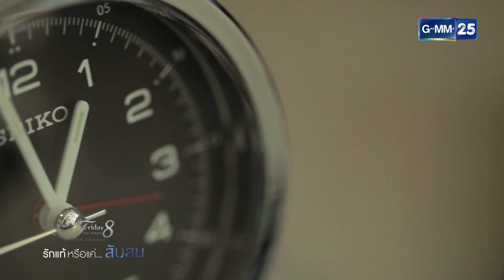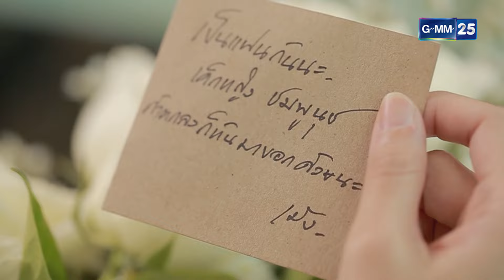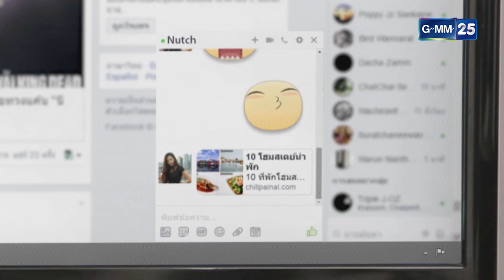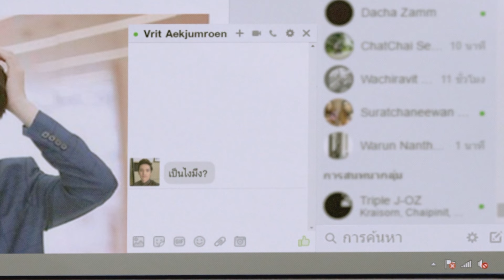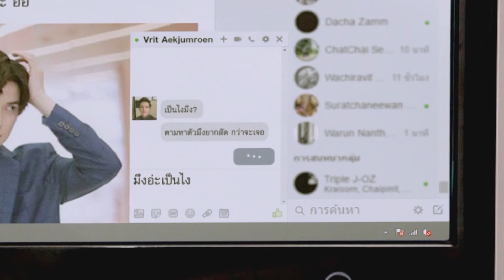Club Friday The Series 8 รักแท้...มีหรือไม่มีจริง ตอนรักแท้หรือแค่...สับสน EP.1 [2/5]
นำแสดงโดย      โทนี่ รากแก่น , เต๋า เศรษฐพงศ์ , เบเบ้ ธันย์ชนก

ออกอากาศ ทุกวันเสาร์ เวลา 20.30 น. เริ่ม  3 มิถุนายนนี้ ทางช่อง GMM25